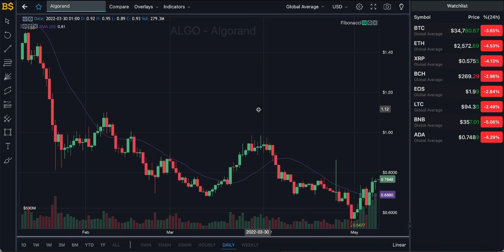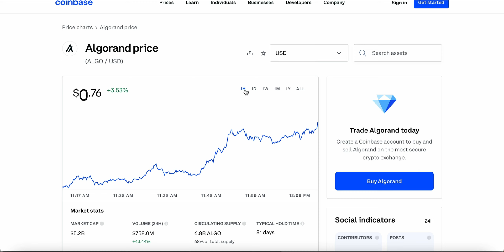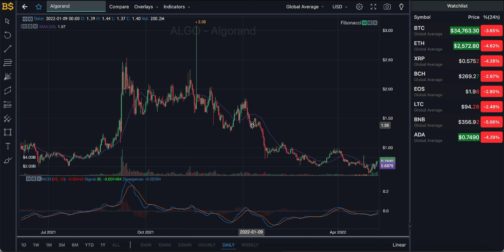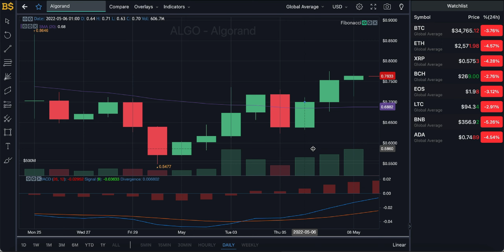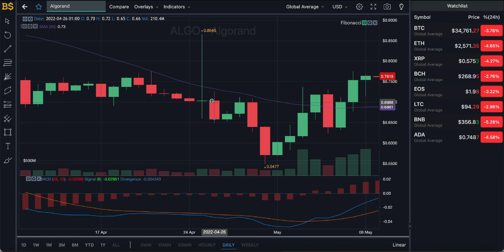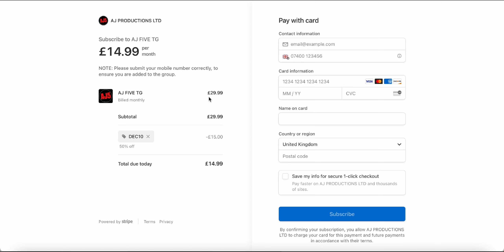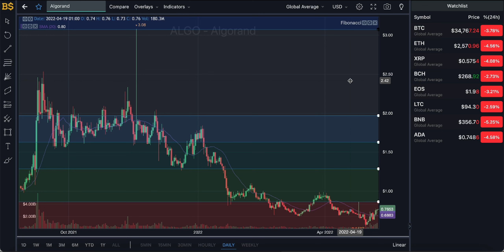ALGORAND PRICE UPDATE! ALGORAND PRICE PREDICTION AND ANALYSIS 2022! ALGO CRYPTO PRICE FORECAST 2022!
ALGORAND MAJOR PUMP! ALGORAND PRICE PREDICTION AND ANALYSIS 2022! ALGO CRYPTO PRICE FORECAST 2022!